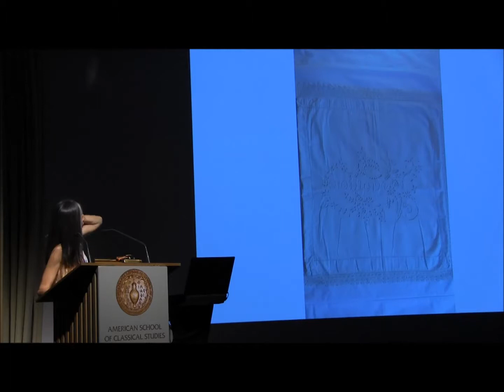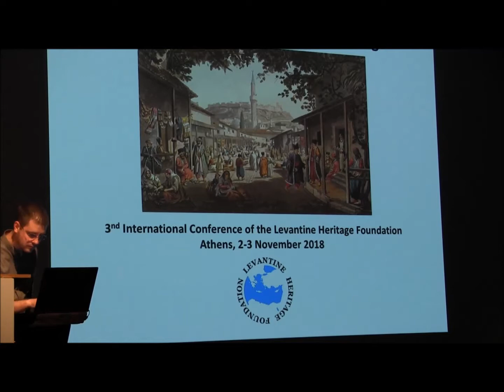Lecture by Şebnem Şenyener: ‘Anastasia: Speaking her silence’, 2 Nov 2018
3rd Levantine Heritage Foundation international conference: ‘The Levantines: Identities and Heritage’, 2-3 November 2018, Cotsen Hall, Athens, Greece - flyer